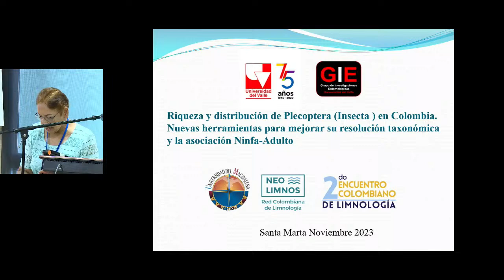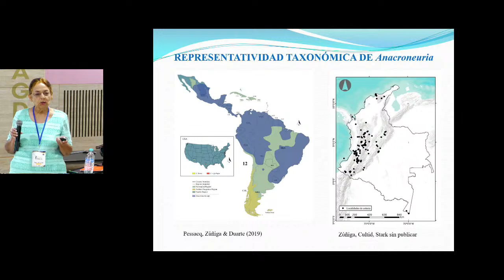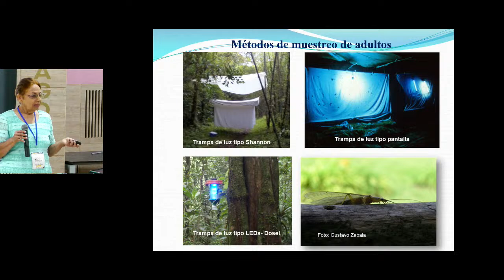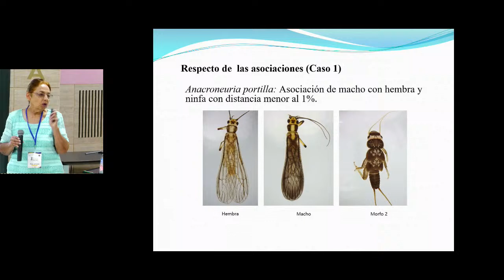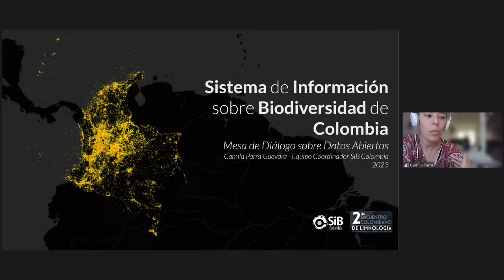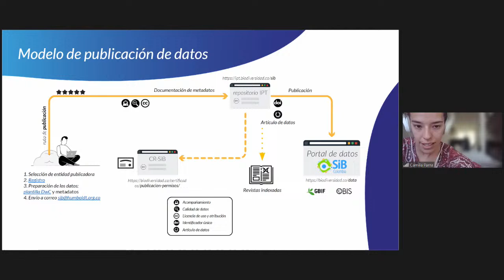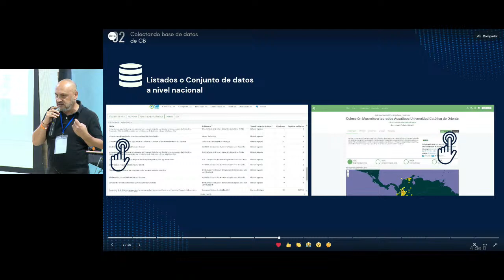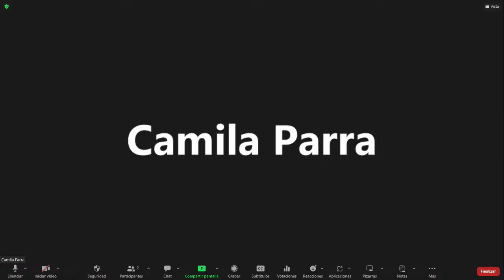2 Encuentro Colombiano de la Limnología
La Universidad del Magdalena y la Red Colombiana de Limnología - Neolimnos los
invitan a participar en el 2do Encuentro Colombiano de Limnología. Este evento
busca integrar a estudiantes, investigadores y profesionales interesados en el
estudio, conservación y gestión de los ecosistemas acuáticos continentales del
Neotrópico con actores del Sistema Ambiental Colombiano.